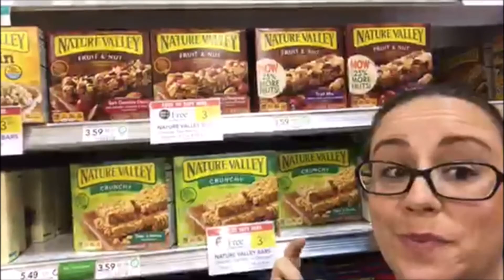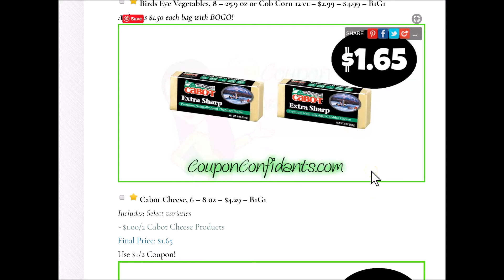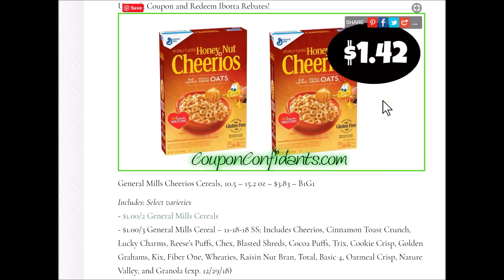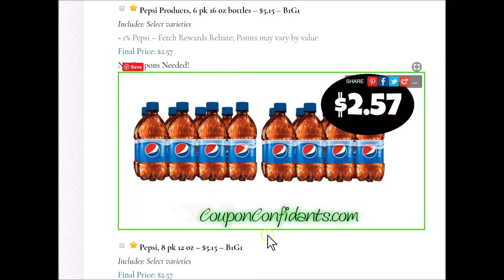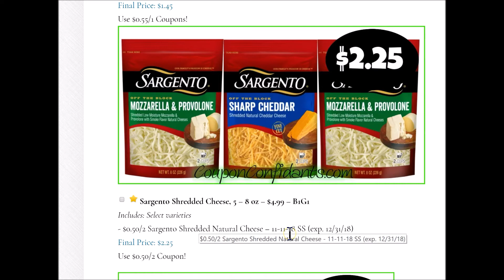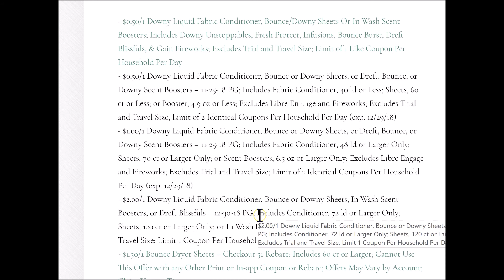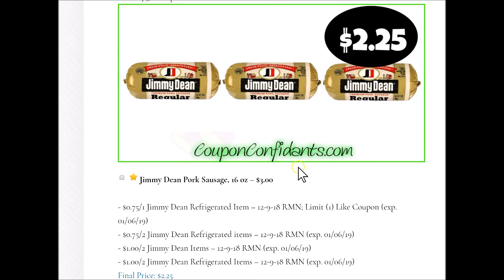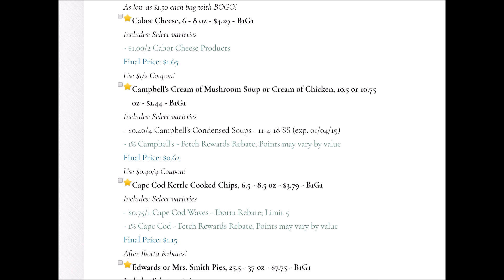Publix Best Deals Early Prep for Dec 19 or 20 NEW AD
NEW ad and it's a BIG one! A lot of sales roll over to next week, but we have some great new stuff as well!